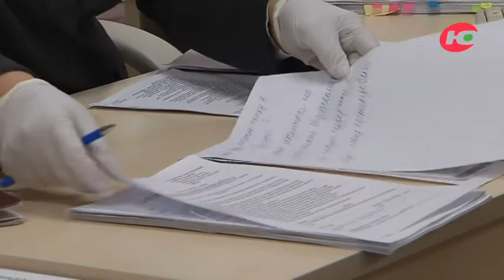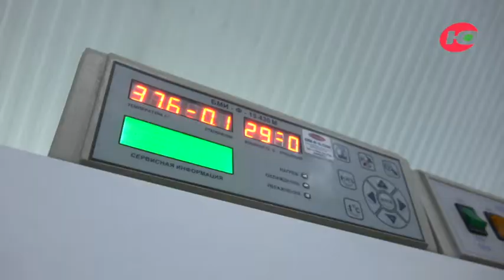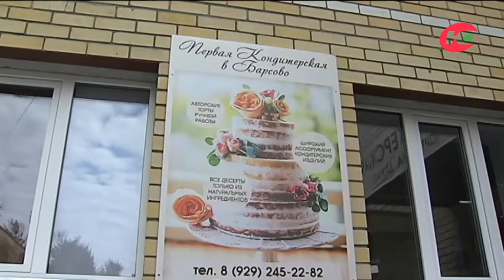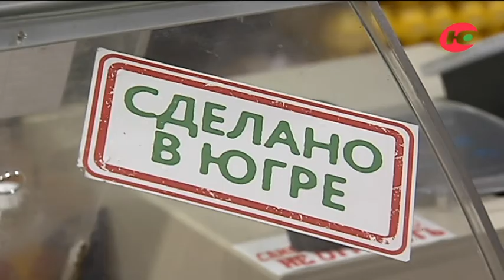В Сургутском районе продолжается работа по поддержке местных предпринимателей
В администрации Сургутского района рассказали о мерах поддержки местных предпринимателей.